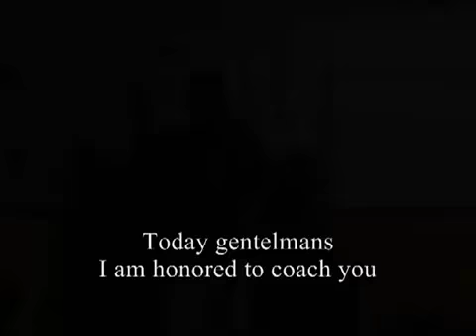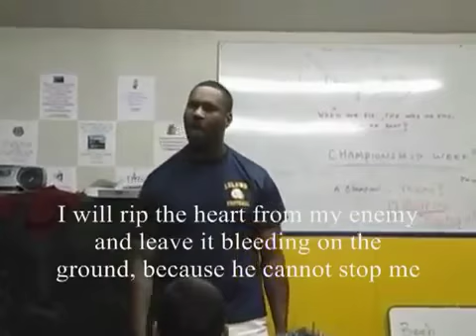I am a champion Я чемпион - мотивация тренера